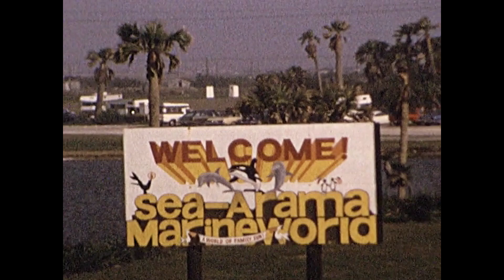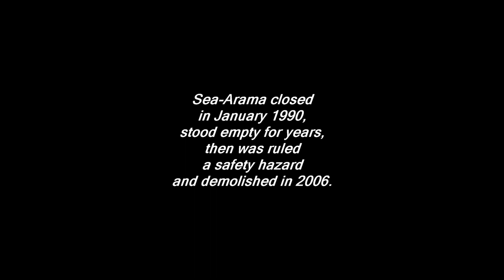Sea-Arama Marineworld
Earl Edwin Albers Home Movie: What Sea-Arama Marineworld was like in its prime (closed in 1990 after SeaWorld San Antonio opened, demolished in 2006). -- Galveston, Texas (1975)